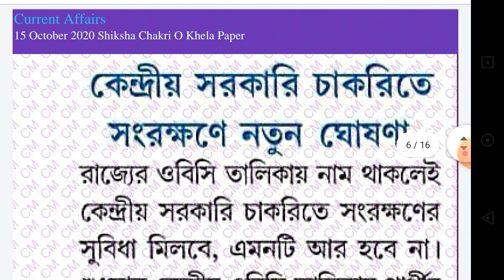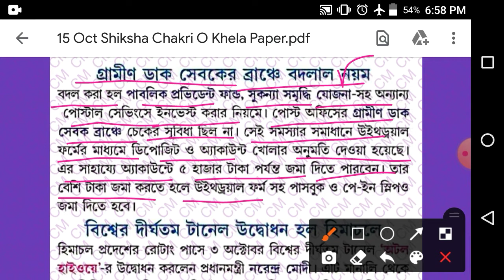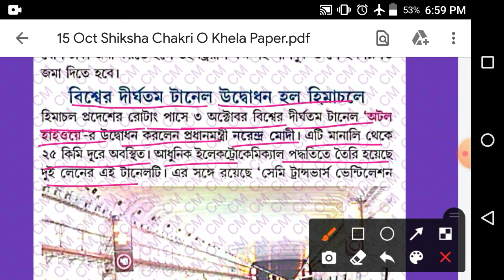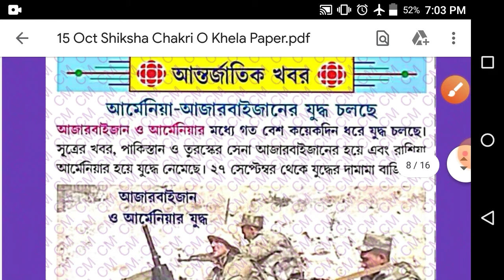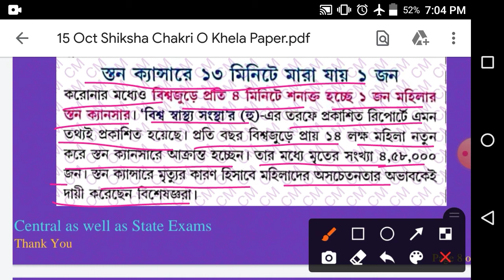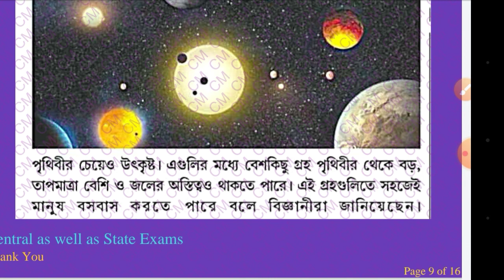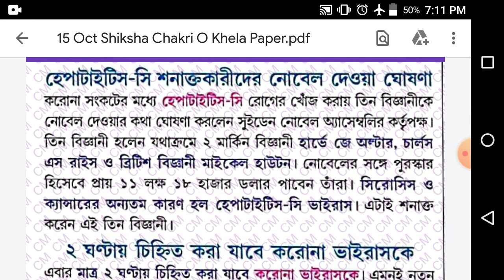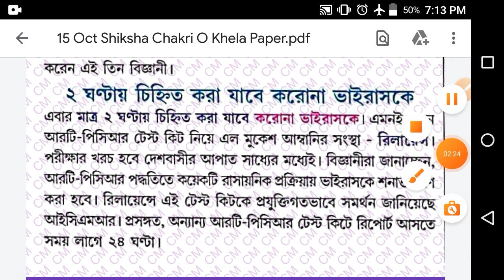15 October 2020 Shiksha Chakri O Khela Current Affairs | 8 October to 14 October | Chandan Mallick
I am teacher of English, and also a Civil Service Aspirant.

                      PART - 2

Today I am going to discuss

 ‌PART 2 -  ◆◆◆◆◆◆◆◆◆◆◆◆◆◆◆◆◆◆◆◆◆◆◆◆